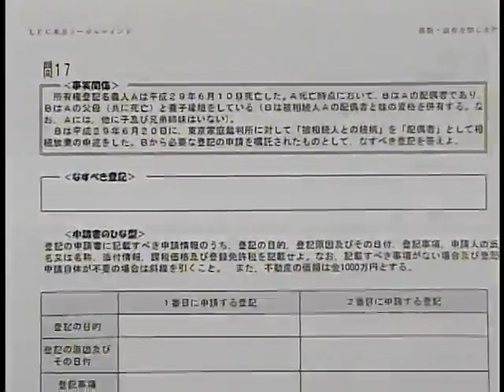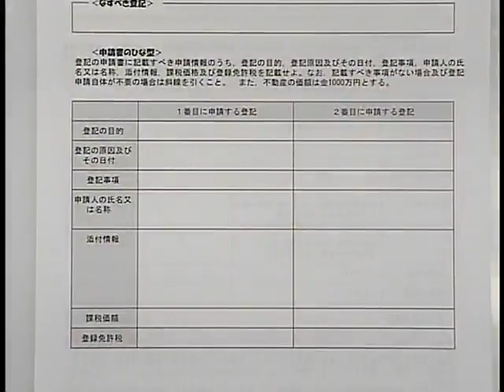【司法書士 直前期講座】海野講師による「枠ズレ」論点を制覇する講座